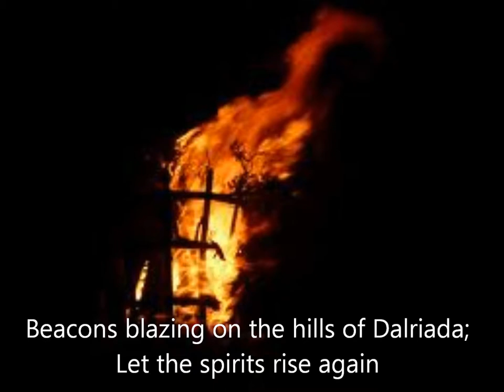Dalriada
Song written in Argyll about Dunadd and Dalriada - the cradle of the Scottish Nation. Original recording was part of the Shabby Road Sessions with Colin Clark - a few overdubs were added. Interestingly there is a Hungarian folk/death metal band called Dalriada - I dedicate this song to them!